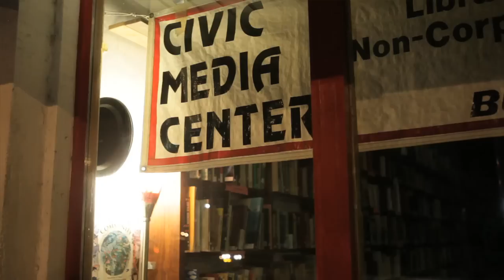Against Me! Because Of The Shame